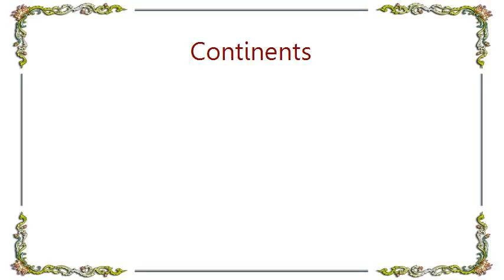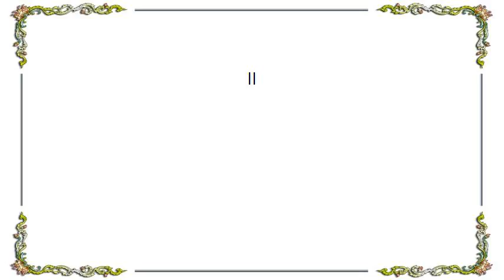Continents - II Lyrics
[Lyrics Continents - II]
(Instrumental)